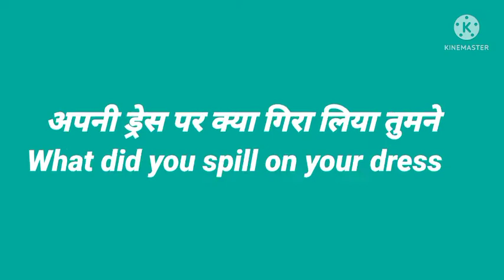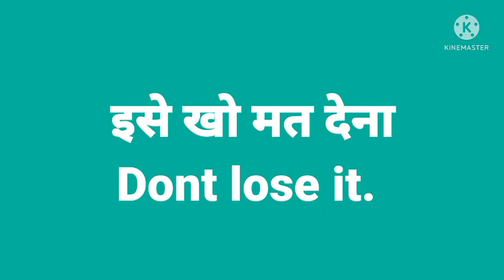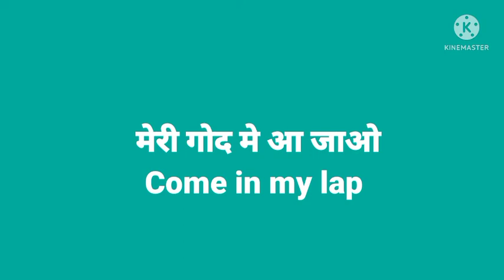बच्चों से रोज़ बोले जाने वाले 10 शब्द part 2